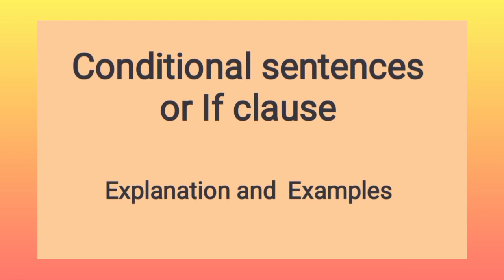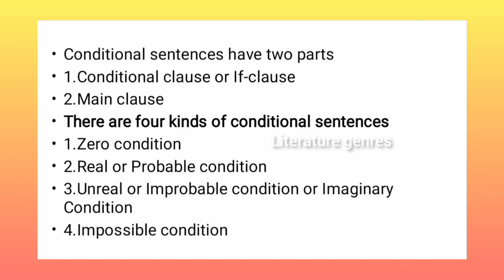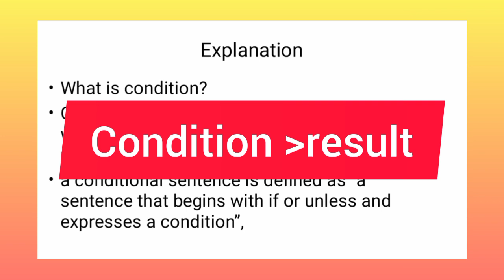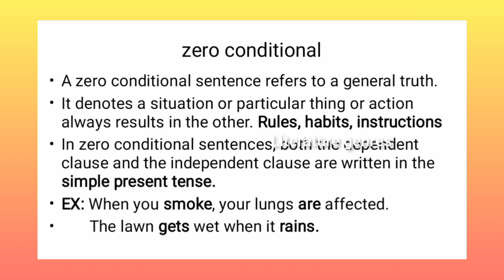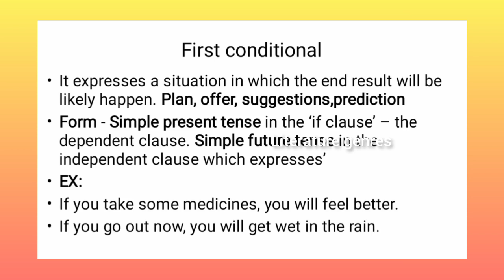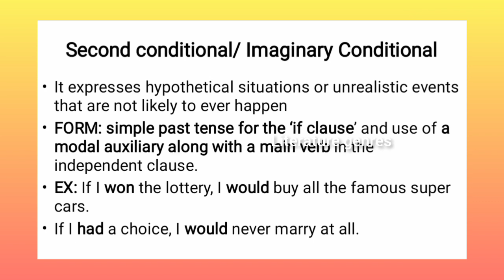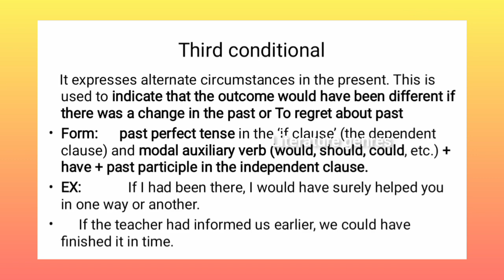Conditional sentences explained in Tamil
Condtionalclause psc
malayalam
conditionalclause psc
conditionalclauses in tamil
conditional clause type 1 2 3